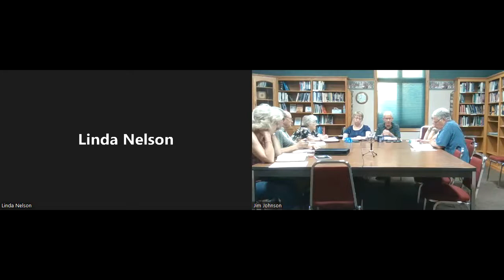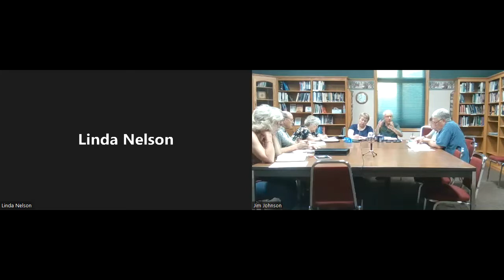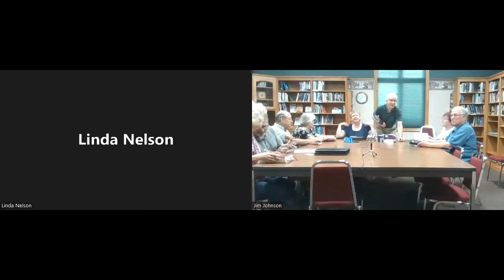Calvary Bible Study Psalm 103 8 10 22